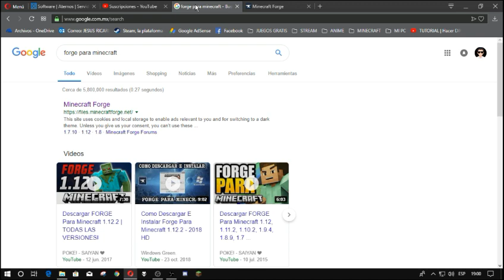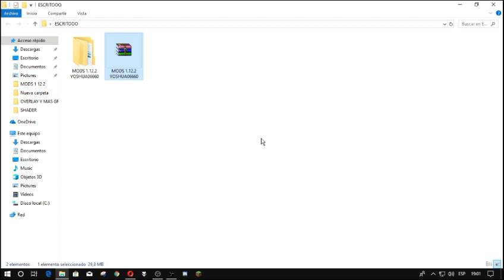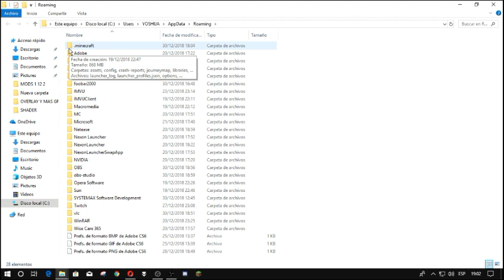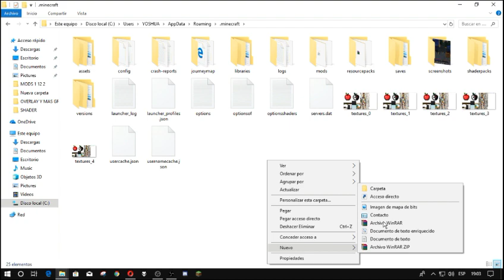🅼🅸 "PACK DE MODS" MINECRAFT 1.12.2 -LINK EN LA DESCRIPCION-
💵 SI GUSTAS APOYARME CON ALGUN DONATIVO AQUI LO PUEDES HACER !MUCHAS GRACIAS¡ ESTA ACTIVO CREO JE JE

☑ ID: YOSHUA666

☑ ID: YOSHUA